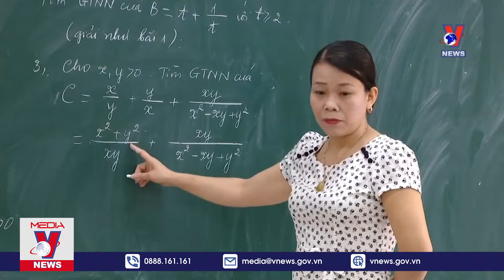Tin giáo dục: Muộn nhất ngày 30/6, Hà Nội có kết quả thi - VNEWS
VNEWS - Sở GD&ĐT Hà Nội sẽ thành lập ban chấm thi các môn thi kỳ thi vào lớp 10 THPT, dự kiến sẽ công bố kết quả thi vào ngày 30/6.